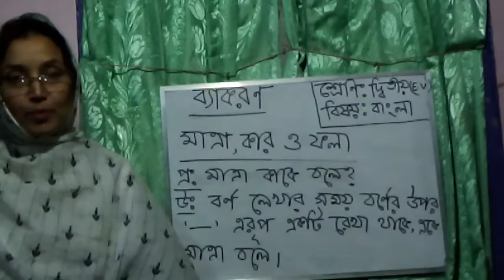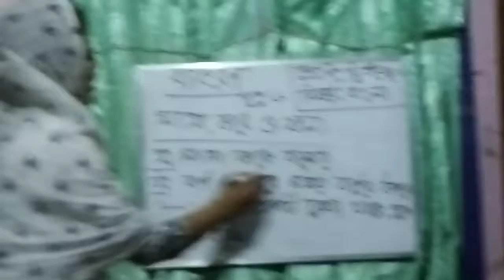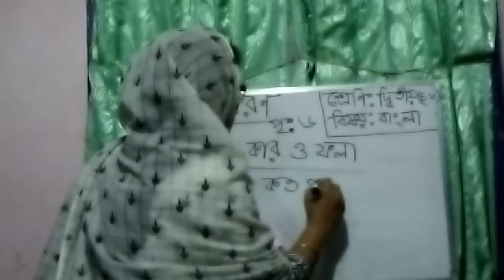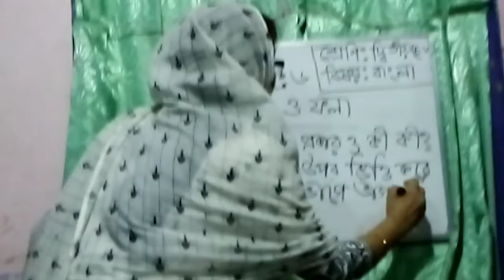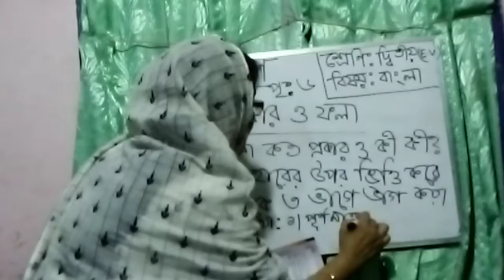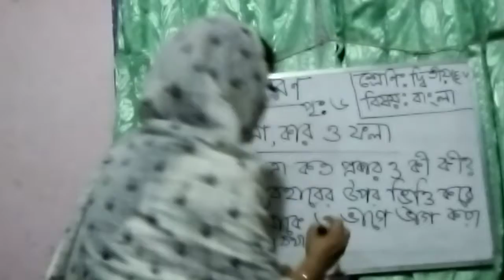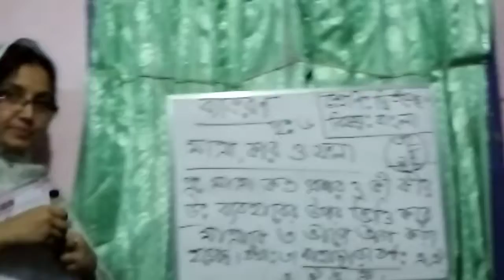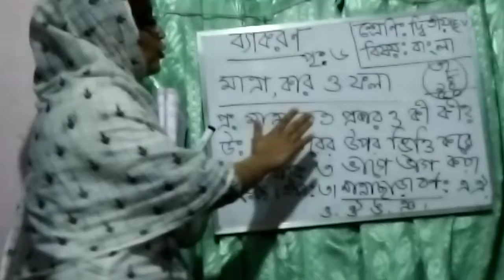Class 2 EV, Bangla, Lecture 12